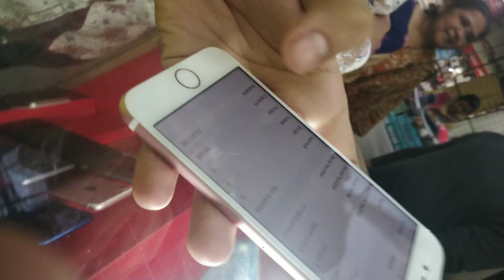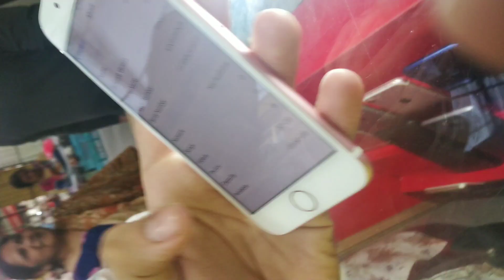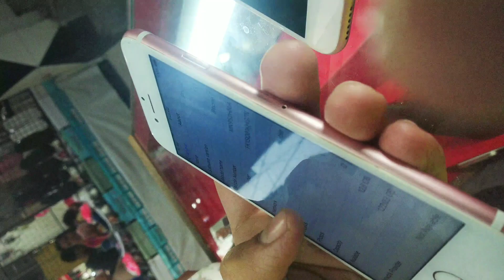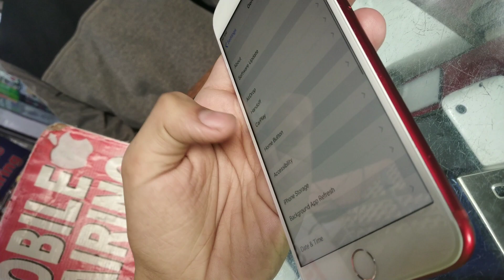Iphone 11 cheapest price in delhi 😱 || gaffar market (delhi) || vlog || akib khan..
Hey guys

See u in the next video tilll then  bye.
Keep supporting...